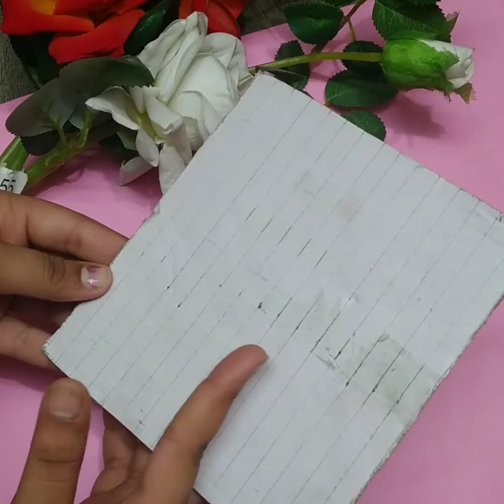dalgona candy cutter@4types of cutter#anika bhatia